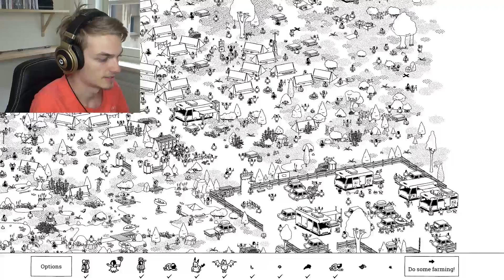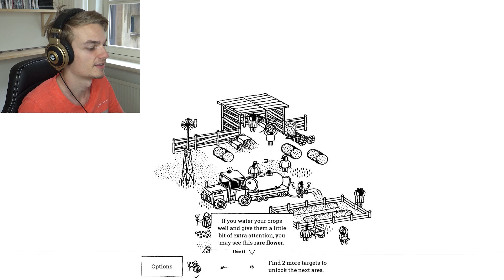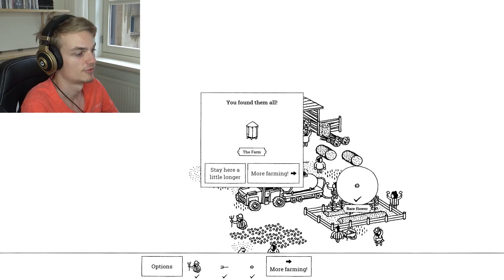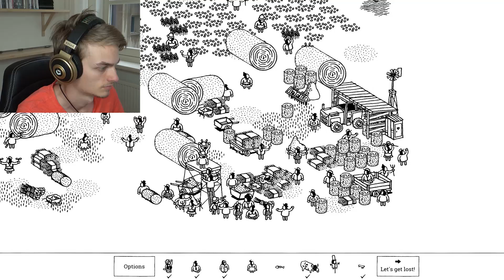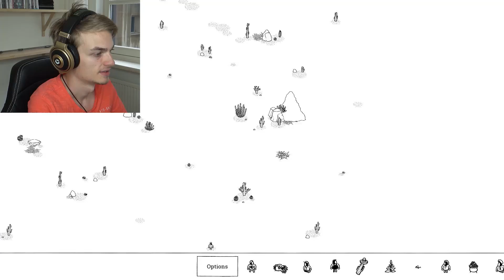THE BIG(!) DESERT | Hidden Folks #2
How are you supposed to find ANYTHING in this huge desert???